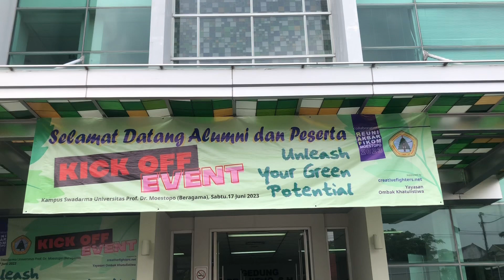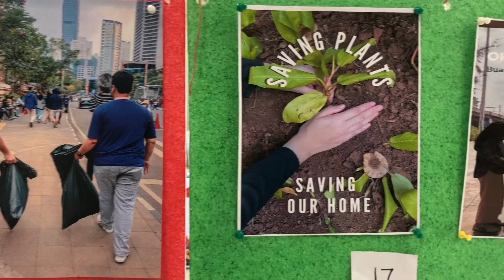VLOG RAF MOESTOPO